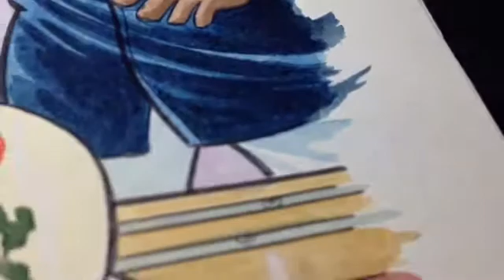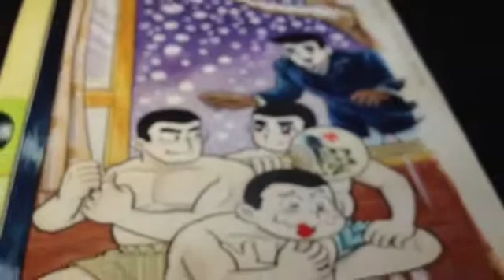貸本漫画 代表作家 貝塚ひろし「わんぱく先生」直筆原稿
貝塚 ひろし（かいづかひろし、1938年11月7日 -　　千葉県出身 ）は、中学・高校の頃から漫画グループを作って漫画を描いていました。高校卒業後は国鉄千葉鉄道管理局に就職するも半年で退社。1957年に「乞食と殿様」でデビュー。翌1958年、『おもしろブック』（集英社）で『くりくり投手』の連載を開始し、それ以降数々のヒット作を発表して人気漫画家の地位を得ます。1968年に『少年ジャンプ』（当時は隔週刊）が創刊した際には、数少ない看板漫画家として同誌の草創期を支えました。吉沢やすみや荘司としおなど、アシスタント出身の人気漫画家を輩出しています。
『ジャンプ』に連載していた当時、彼は仕事が多忙なために失踪事件を起こしたが、その間、当時新人だった本宮ひろ志の作品が『少年ジャンプ』の代用原稿として用いられ、この2名が後の少年漫画界を支えることとなったのです。